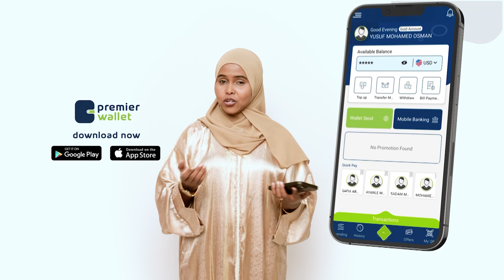Hay’adda Sodma oo Baydhaba ku qabaneysa shirka Madasha Arrimaha Bini'aadamnimada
Hay’adda Sodma oo Baydhaba ku qabaneysa shirka Madasha Arrimaha Bini'aadamnimada oo looga hadlayo xaaladaha bini’aadanimo ee wadanka